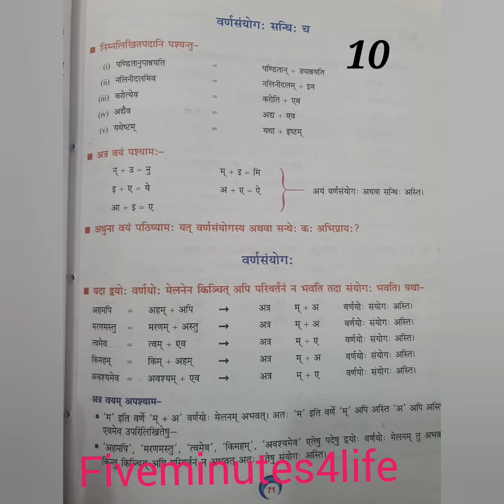DAV class8th SKT CH-6 (हिन्दीअनुवाद,अभ्यास व व्याकरण) solve